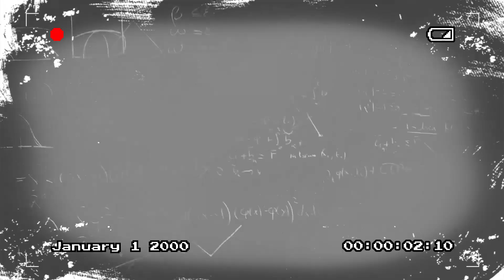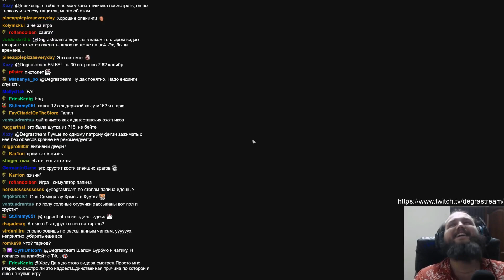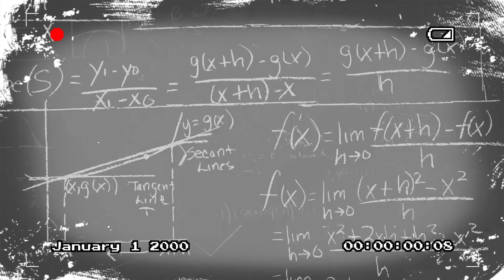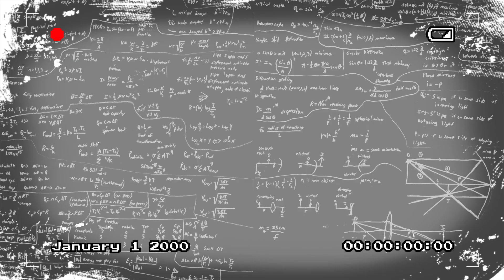БЭБЭЙ в Team Fortress 2, Тарков, Гвинт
Бэбэй играет в Team Fortress 2, Тарков (Escape from Tarkov), Гвинт (Gwent), рассказывает про свою женитьбу и осуждает свадьбы как явление.
Нарезка стрима от 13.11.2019 [TF 2, Tarkov, Gwent].

Содержание:
1) Бэбэй про Owerwatch – 00:00
2) Бэбэй запускает Team Fortress 2 – 00:34
3) Джо-джо (коврик для мышки) – 01:18
4) Мотивация от Бэбэя – 01:30
5) Бэбэй играет за медика – 01:51
6) Бэбэй играет за heavy (пулемётчика) – 02:35
7) Мгновенная карма – 02:50
8) Бэбэй ругает шпиона – 03:14
9) Бэбэй про коллаборации – 03:37
10) Суть Таркова – 03:55
11) Tarkov=Казино – 04:36
12) Фанаты Таркова интеллектуалы – 04:47
13) Бэбэй рассказывает, как получил копию Таркова – 05:15
14) Tarkov пугает Бэбэя – 05:37
15) Неординарный тактический ход еврейского гения – 06:10
16) Бэбэй про свою женитьбу и свадьбы – 08:05
17) Бэбэй ненавидит детей – 11:02
18) Гневная тирада Насти – 11:24
19) Гений тактики в Гвинт/Gwent – 12:09
20) Прощание – 14:54